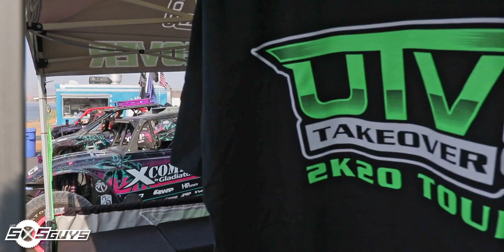UTV Takeover Hurricane, UT - Part 2 | The SXS Guys Vlog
In this second, epically delayed, vlog... We head to UTV Takeover in Hurricane, UT which held its first annual event at the Sand Hollow State Park! Thursday was a pretty busy day of podcasts, riding, and activities. The Show-n-Shine is always a good time where anybody can bring their custom build and flex. If this is how the first year went, I can't wait until 2021's Show-n-Shine! Part 3 coming in hot with all the racing and hucking action!